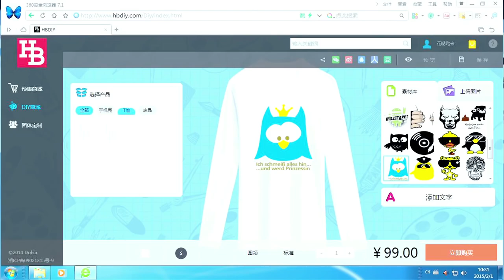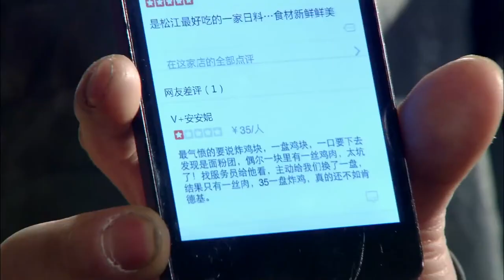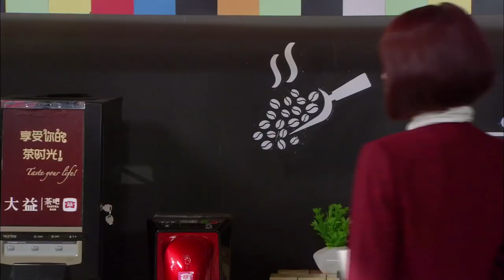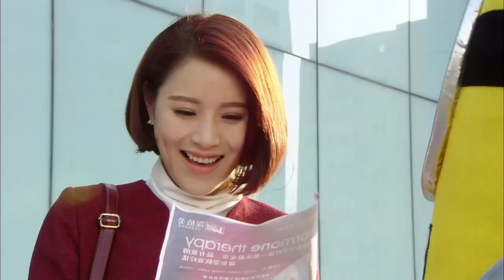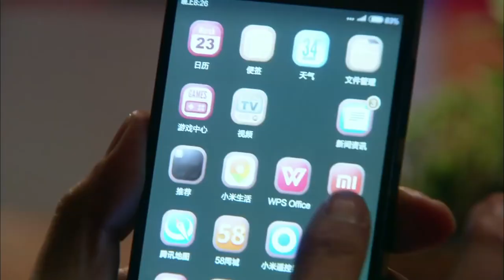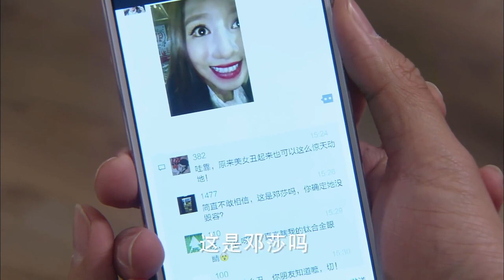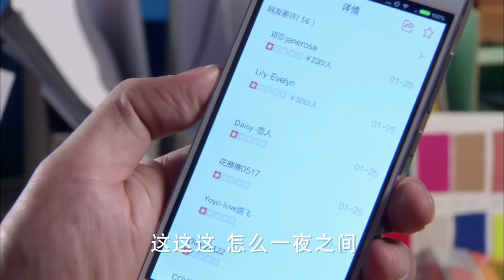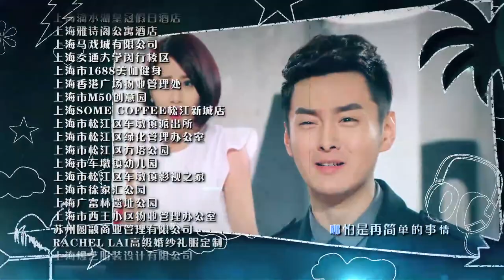【好看都市爱情剧】《诱爱入局》04 | 帅气富二代暗恋高冷女强人坠入无法自拔的情网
导演：何念
主演：谢帅、李梓溪、张骁晗、蔡蝶
《诱爱入局》讲述了一群“小人物”在实现“大梦想”的过程中所产生的既荒诞又离奇的爆笑故事 。